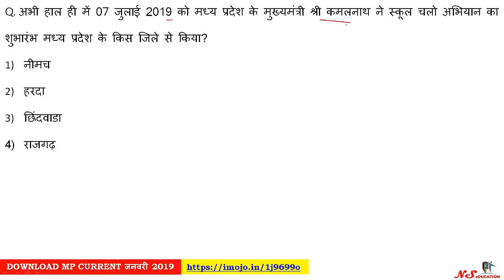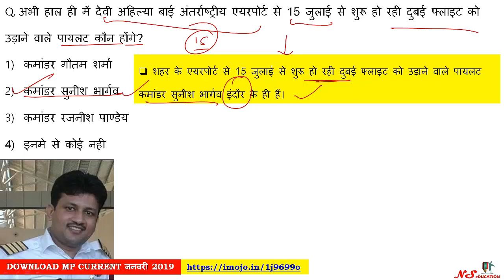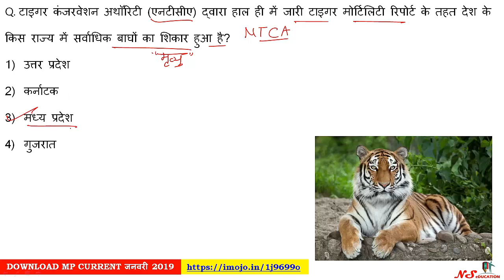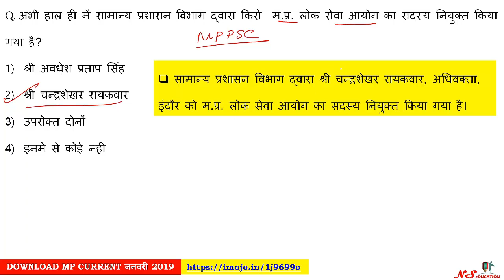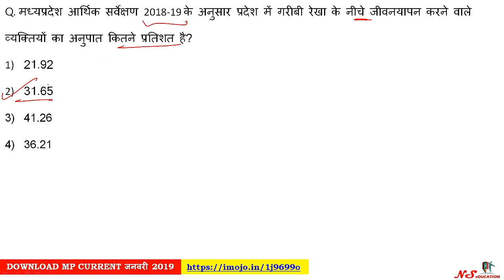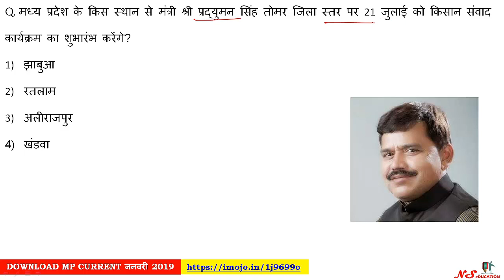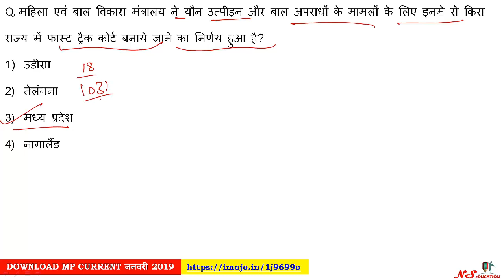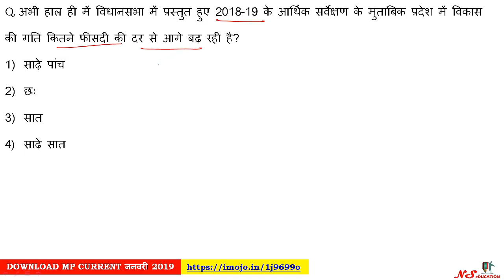MADHYA PRADESH CURRENT AFFAIRS JULY WEEK 2 [07-14 JULY 2019] MP CURRENT AFFAIRS 2019